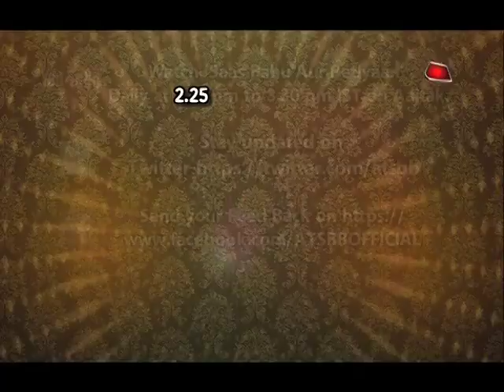Golmaal Of Drinks In "Ishqbaaz"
Checkout the Golmaal of drinks in Ishqbaaz by Anika..